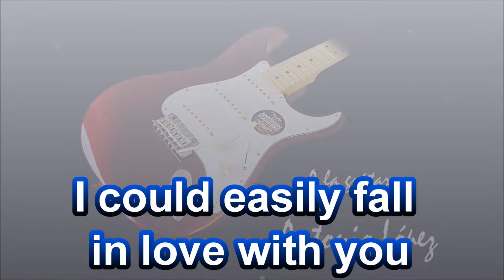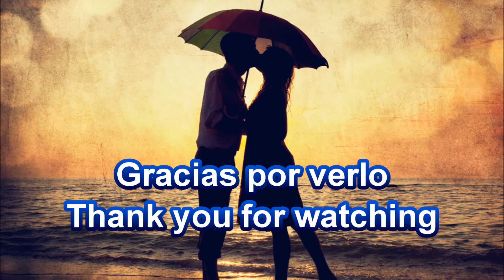I could easily fall in love with you - Cliff Richard - My guitar version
I could easily fall in love with you - Cliff Richard - (Mi versión).

Guitarra Fender American Standar Stratocaster conectada al PC mediante Guitarface II y grabado en Audacity con el Software VSTHost de Christian Boileau. Mezcla y masterización por software DAW.